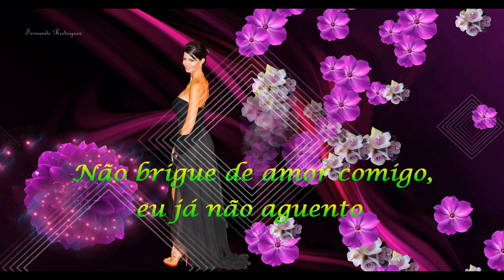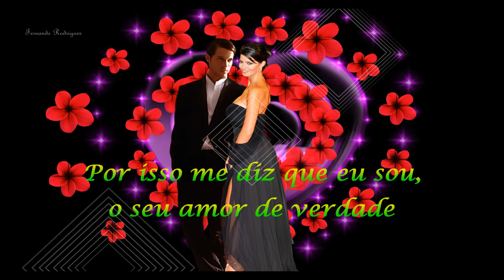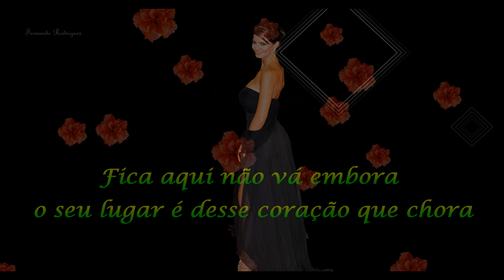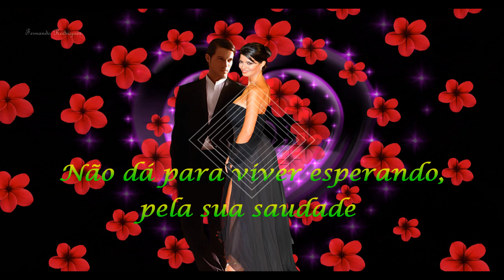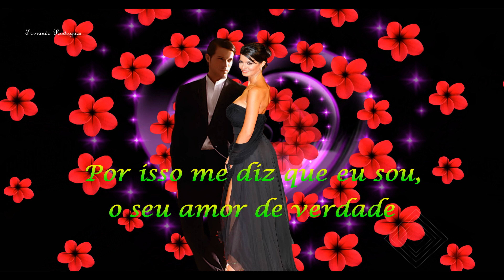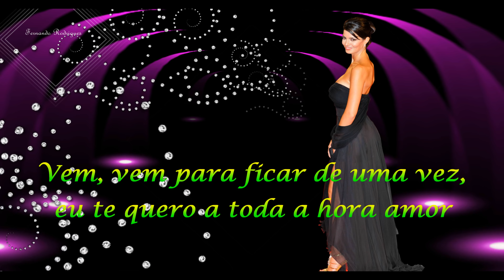Show Musical Romântico